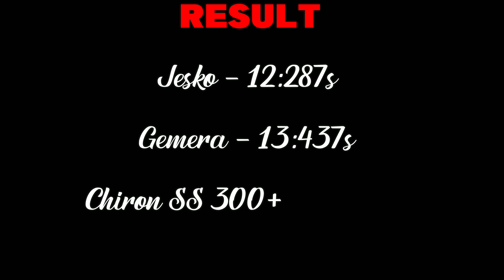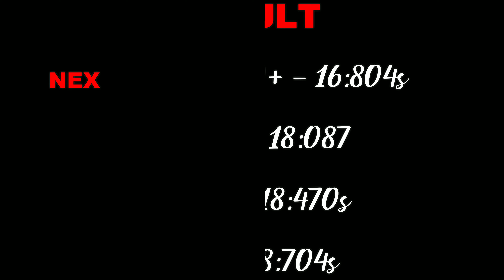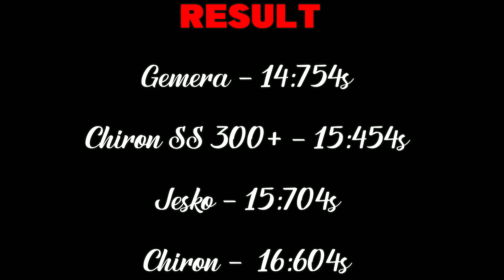THE CREW 2 - Koenigsegg Jesko Vs Bugatti Chiron SS 300+ Vs Koenigsegg Gemera Vs Bugatti Chiron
⦁ Pc Space:
⦁ Processor (CPU) : AMD Ryzen 9 3900X Processor
⦁ CPU Cooler: Gammaxx L240 240mm Liquid cooler with Rgb Fan
⦁ Memory RAM: G. SKILL Trident Z RGB Series 32GB DDR4 3600mhz
⦁ Graphics Card:  NVIDIA GeForce RTX 2080 Super Gaming X Trio (Msi)
⦁ Motherboard: Asus Prime X570-P Asus Aura Sync
⦁ SSD 1: M.2 INTEL 660P 1TB
⦁ Hard Drive: Seagate Barracuda Pro 4TB
⦁ Power Supply (PSU) : DeepCool  DQ750ST 80 PLUS GOLD
⦁ Monitor 1: BenQ 32inchs PD Series PD3200U Ultra HD (3840 x 2160 60HZ)